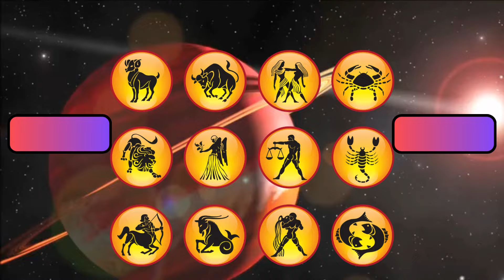Aaj ka Rashifal | 26 August 2024 Rashifal | Daily Prediction | Mesh se Meen tak | आज का राशिफल